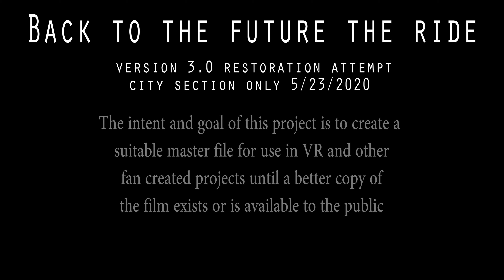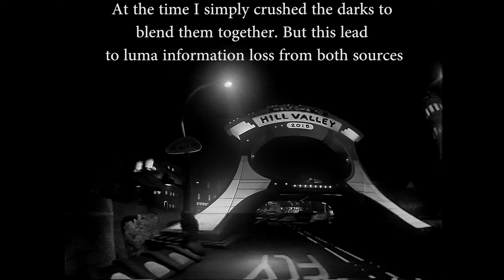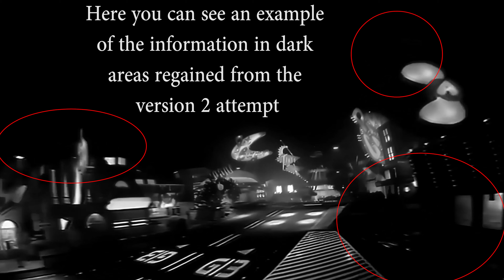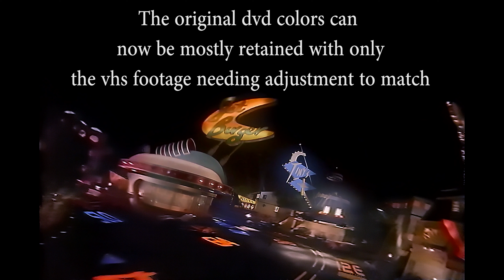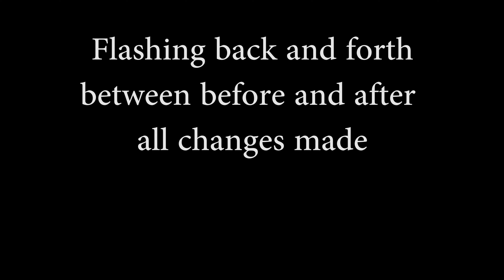Back to the future the ride Restoration Version 3 Progress and methods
This is a mid project video showing some progression and some methods used to enhance the ride film further. BTTF the ride is being restored slowly from several low quality sources like dvd's and vhs tapes.